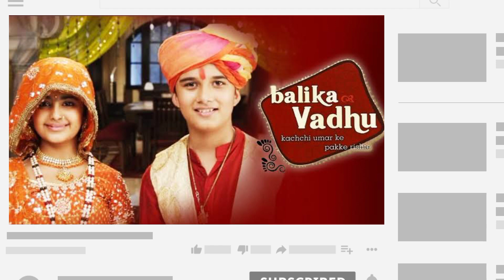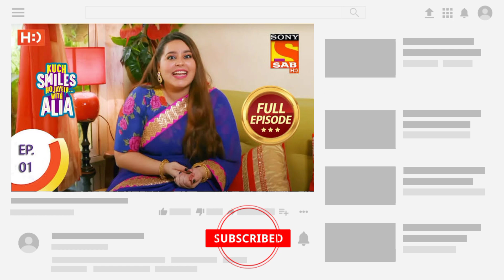Yukti kapoor serials | Yukti kapoor new serial | yukti kapoor ka serial | indian Tv actress